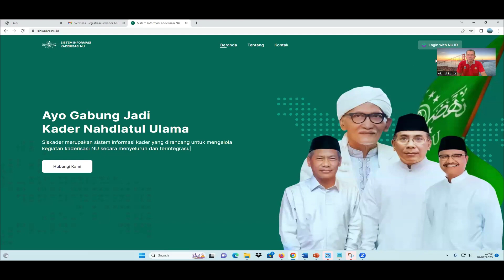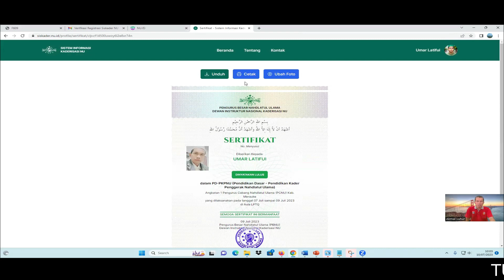TUTORIAL DONWLOAD SERTIFIKAT PD PKPNU 2023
sembelum login pastikan sudah membuka email dan mengklik link verifikasinya ya